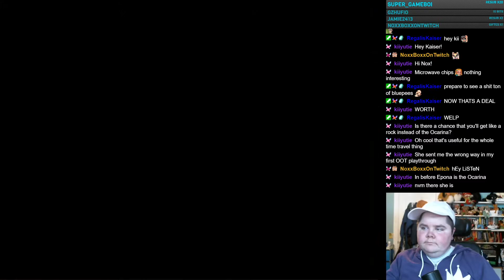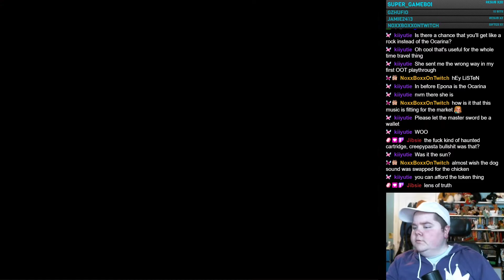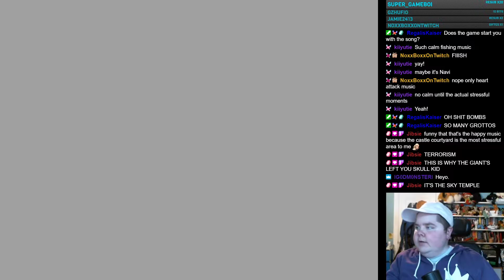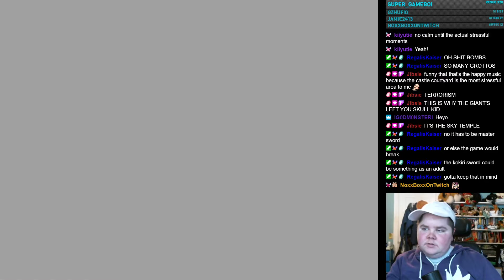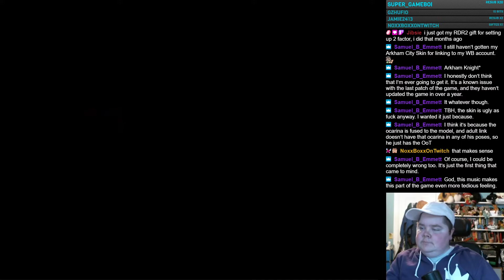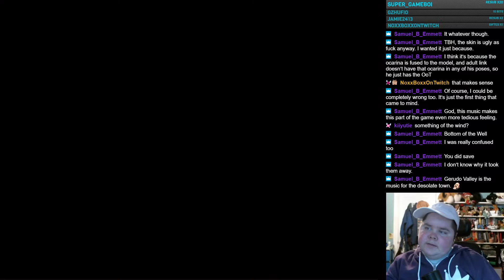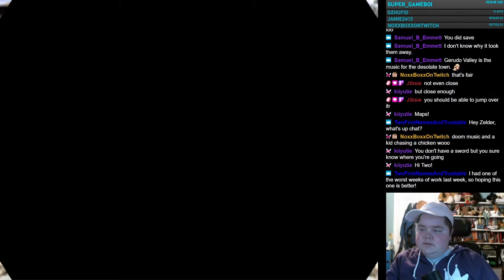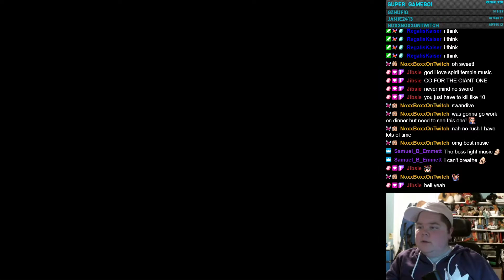The Legend of Zelda: Ocarina of Time Randomizer | Part 1